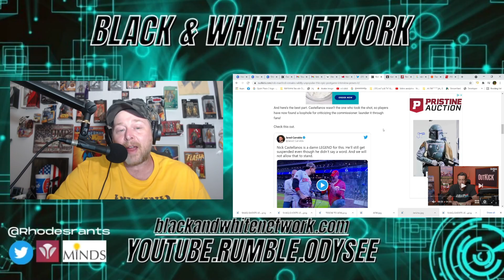Nick Castellanos & REDS FAN EPICLY TROLL MLB Commissioner ROB MANFRED!